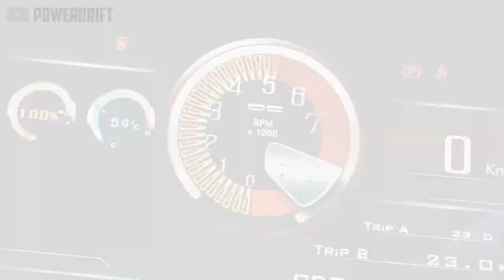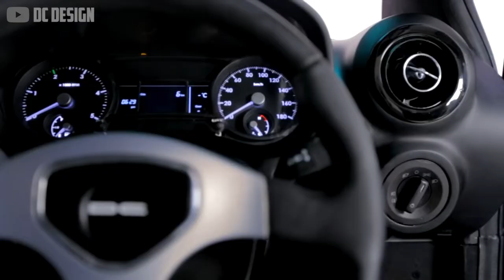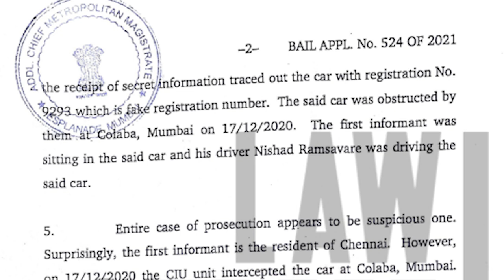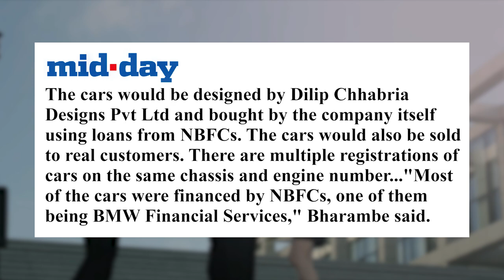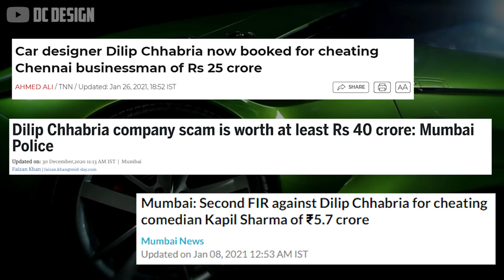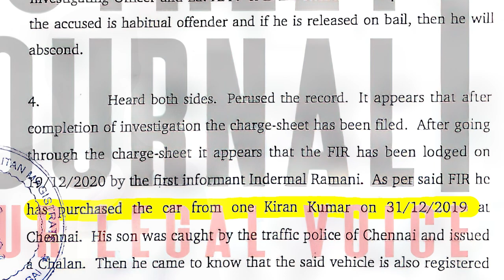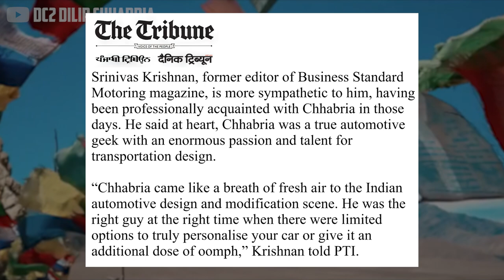The Downfall of India's DC Avanti Supercar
The DC Avanti had a meteoric rise in the cheap supercar market during the past decade; with its low price tag and astonishing design, even Top Gear called it 'proper supercar stuff'. But in late 2020, everything came crumbling down. How did the DC Avanti cheap supercar fail so fantastically, and was it all a scam? This is how the first Indian supercar failed. DC Avanti scandal explained in full!

Dilip Chhabria, the founder of DC Design, says it's all just a misunderstanding. He claims the scandal was invented by some devious business partners, who conspired with a corrupt police force. Is he as innocent as he says, or will this dark past continue to haunt the DC Avanti and its replacement, the DC2 California? DC Avanti owner arrested- The Downfall of DC AVANTI: How India's Supercar FAILED

Yes, I did in fact say NBCF instead of NBFC on accident. And probably mispronounced every single name and place featured. Flame me in the comments.

NOTICE: Clips used from other videos are fair use and fall under U.S. copyright law because this work is transformative in nature, and has no negative effect on the market for the original work.